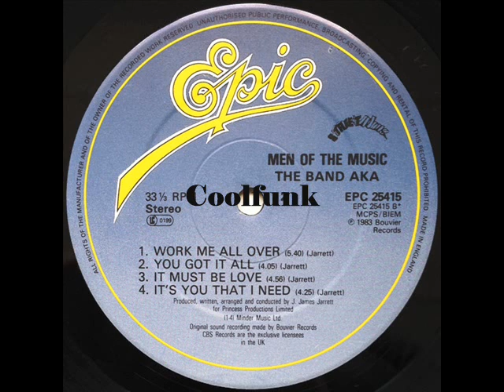The Band AKA - It's You That I Need (1983)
It's You That I Need (1983)